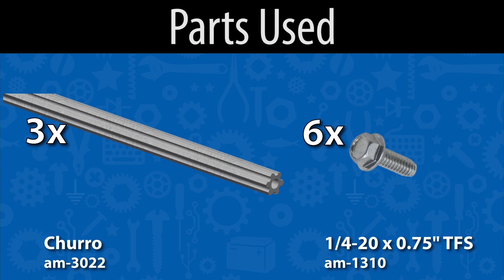Lower Mountain Assembly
This video will help you assemble the Lower Mountain for the 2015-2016 FTC game.

The assembly guide in writing can be found in the "Files & Documents" tab of the Full Field webpage,